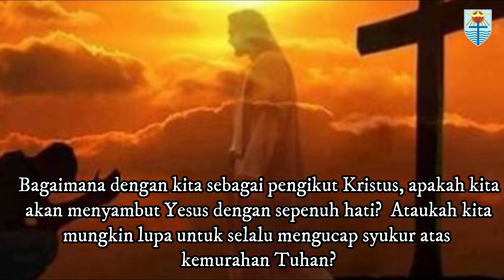Berkenan di Hadirat Tuhan (Yoh 12 :1-11) Renungan Senin, 3 April 2023